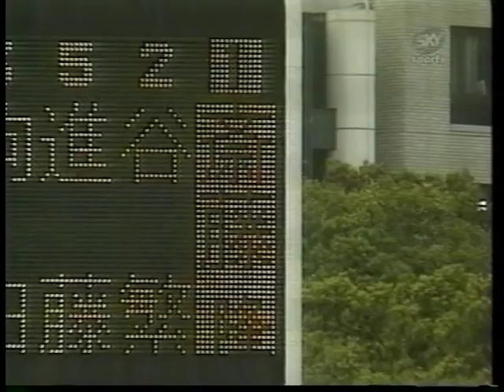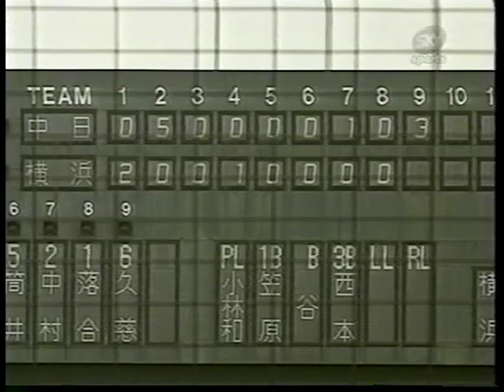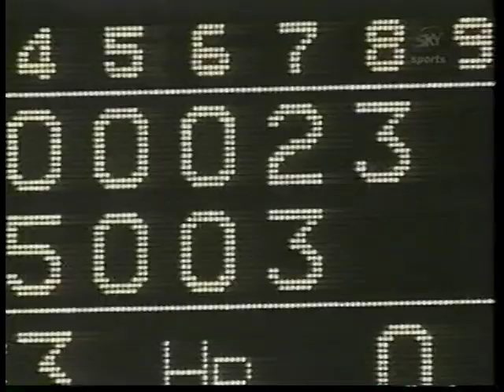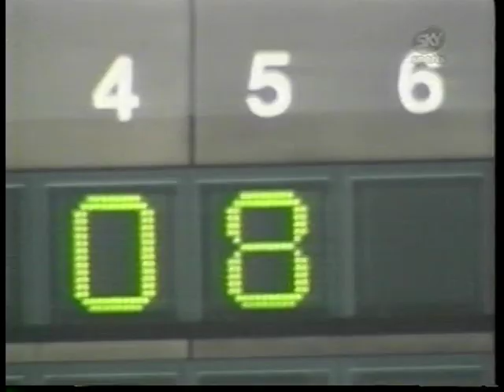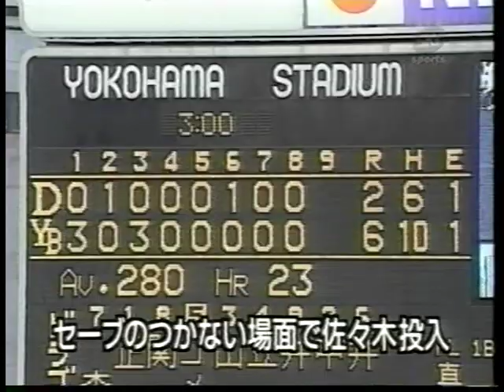1998年横浜ベイスターズ 優勝までの軌跡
監督という名のピッチングコーチ